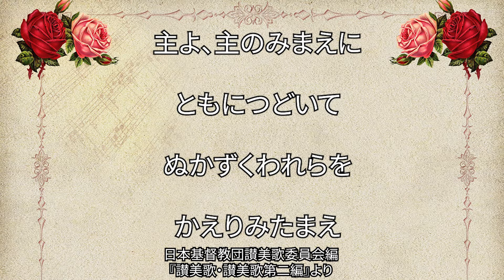【歌詞訂正】讃美歌318番「主よ、主のみまえに」（71/567）